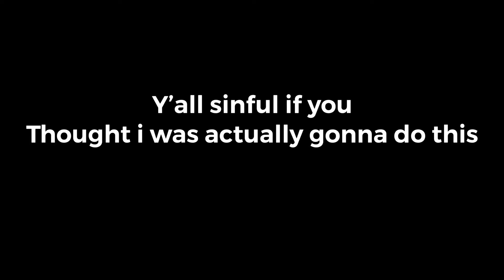P*rn Song Meme |18+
Original: Monster Storm

If you ain’t 18+ why you here
Y’all sinful (including me)